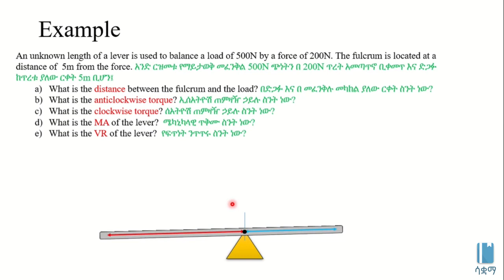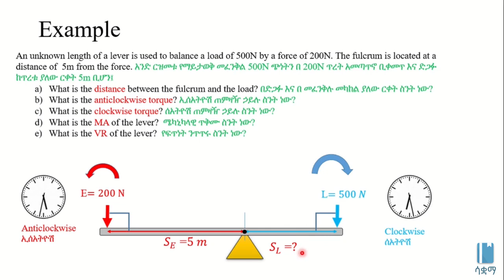Grade 9 Unit 5: Solved Example 2 on Simple Machine | ቀላል ማሽን ላይ የተሰራ ጥያቄ 2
This video is based on the Ethiopian new curriculum Grade 9 Physics Unit 5: Simple Machines